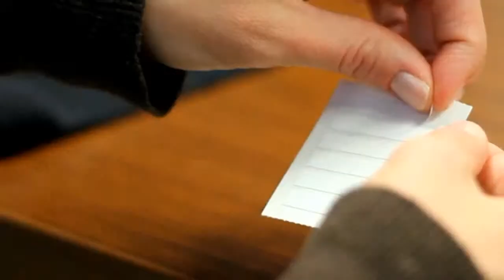Video installazione Fellowes PrivaScreen - IT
Install PrivaScreen
Guarda come installare correttamente il tuo filtro privacy PrivaScreen sul tuo dispositivo.